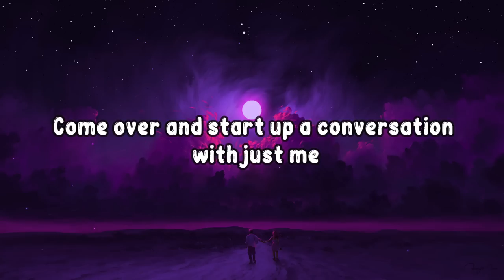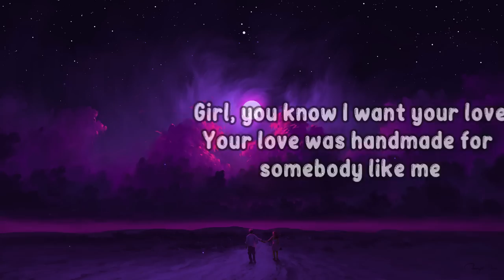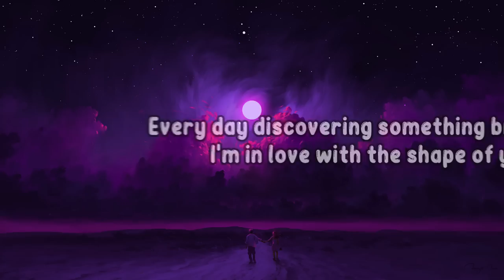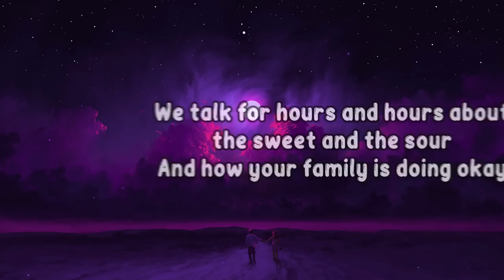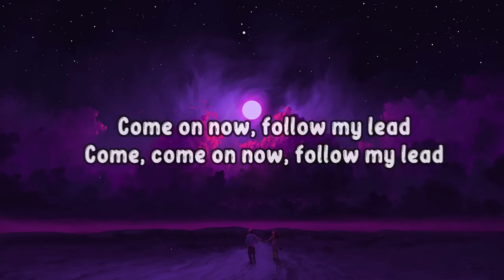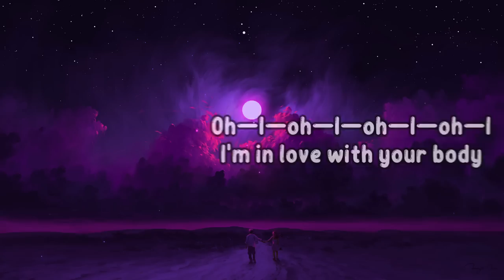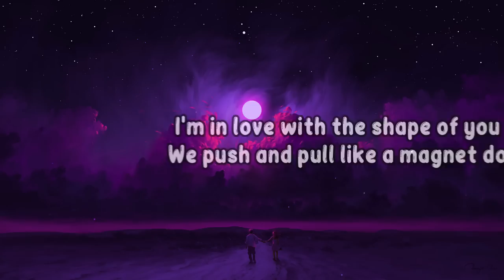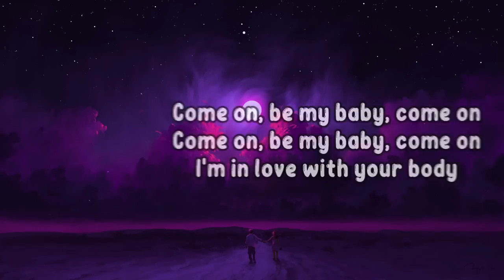Ed Sheeran - Shape of You (Lyrics)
Lyrics

Tags🔖

Music
Night Out
Song 2 of 2
ARTIST
Ed Sheeran
WRITERS
Tameka "Tiny" Cottle, Kevin "She'kspere" Briggs, Johnny McDaid, Kandi Burruss, Ed Sheeran, Steve Mac
LICENCES

Music